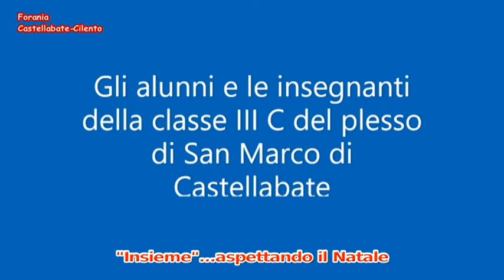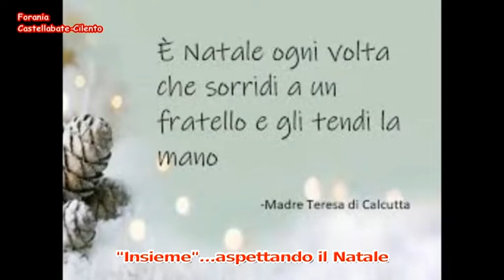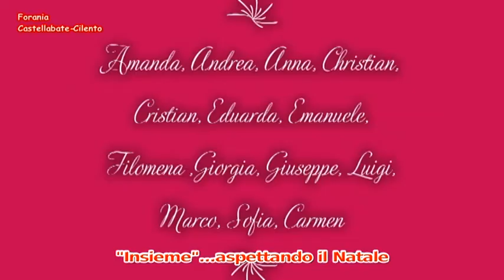spot Forania Castellabate Cilento Auguri di Natale 2020